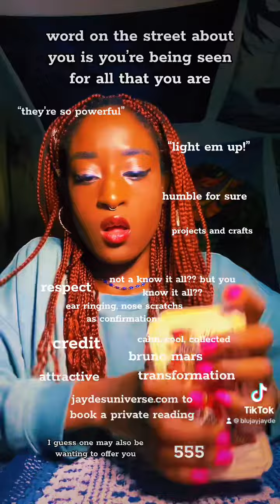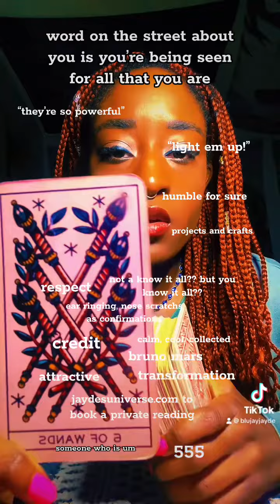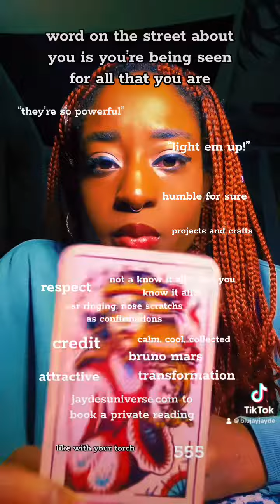WORD ON THE STREET ABOUT YOU IS YOU’RE BEING SEEN FOR ALL THAT YOU ARE